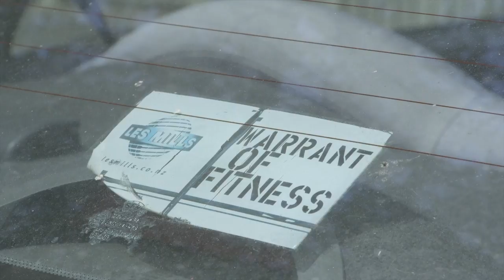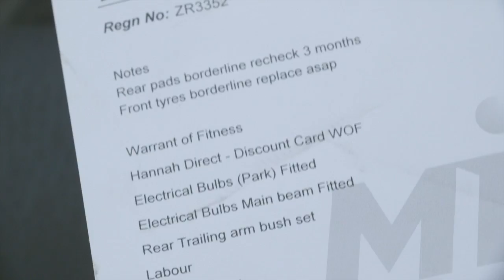For Sale: The Blue Lagoon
SOLD ($1400).
Farewell sweet prince